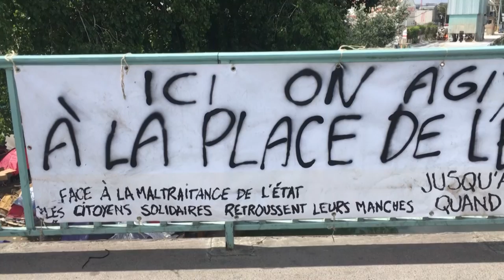"Hier ist Corona": Geflüchtete bei Paris sorgen sich um ihre Gesundheit | AFP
Hunderte Geflüchtete leben in Aubervilliers vor den Toren von Paris in einem wilden Zeltlager. Unter solchen Verhältnissen sind Corona-Abstandsregeln kaum einzuhalten.